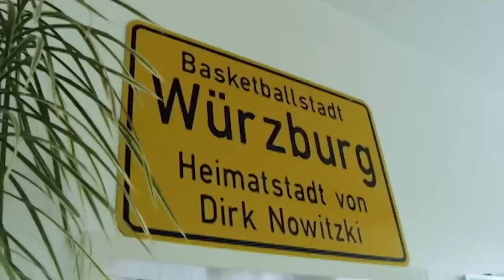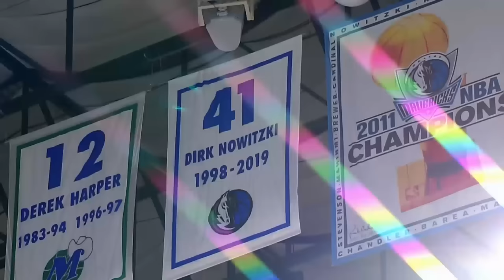Dirk Nowitzki - Full Basketball Hall of Fame Enshrinement Speech 🎤